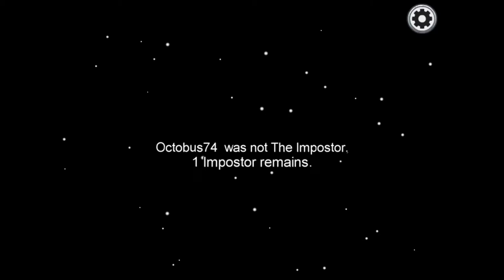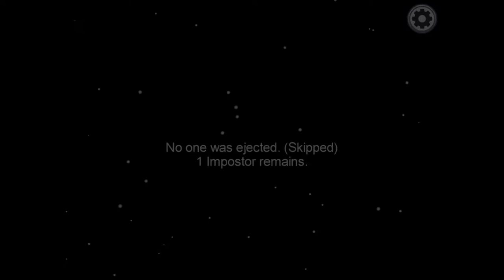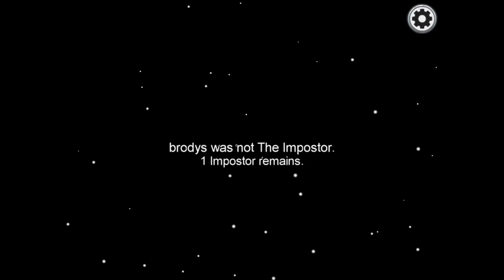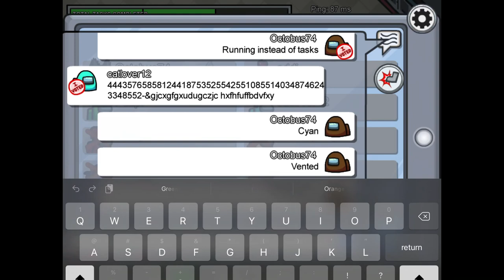AMONG US best Moments for 15 minutes